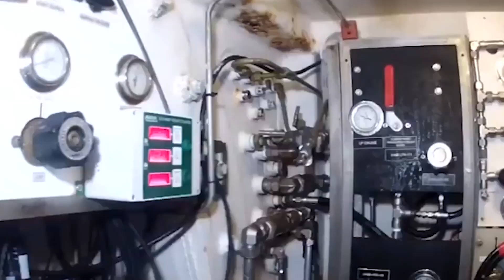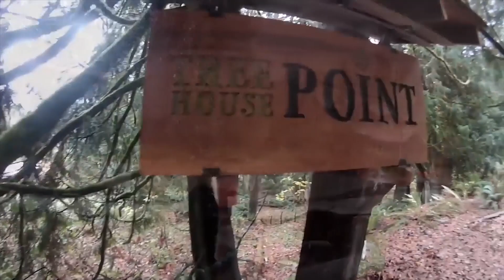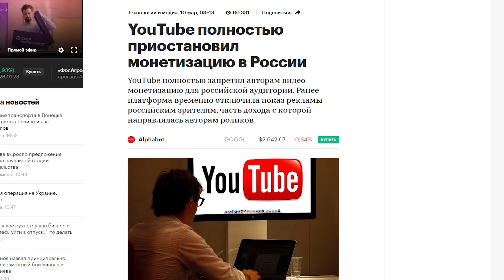Самые Необычные Отели в Мире